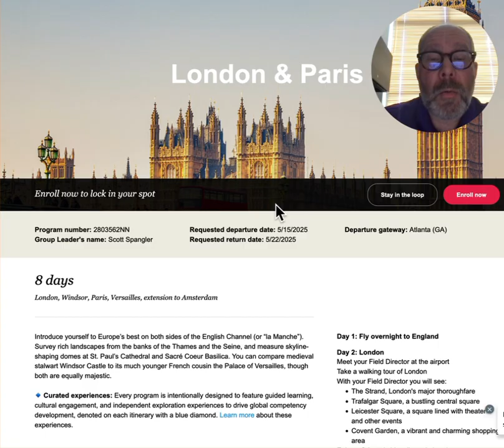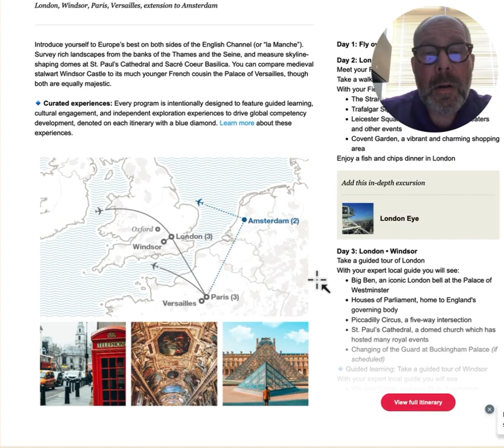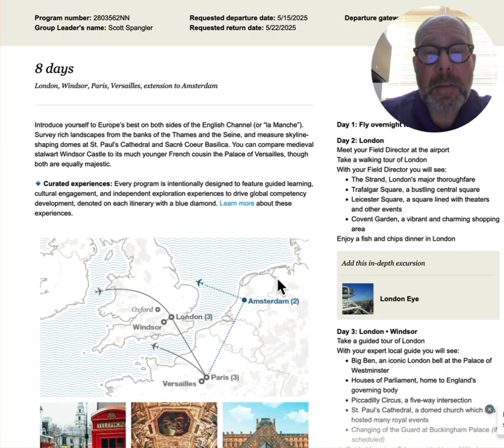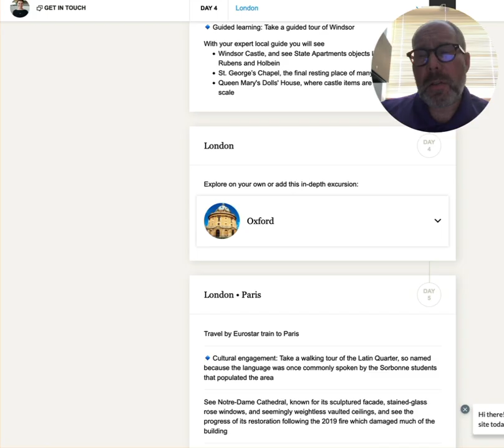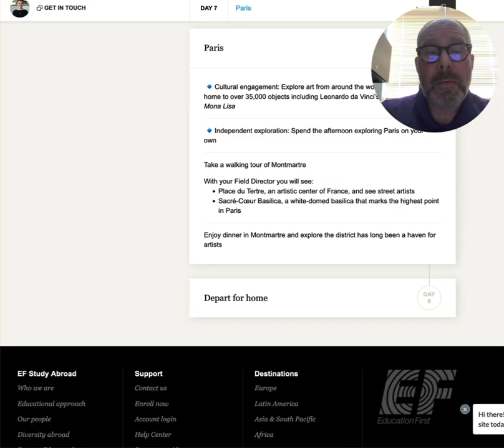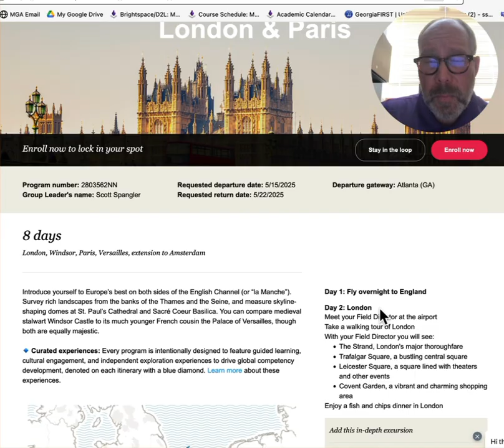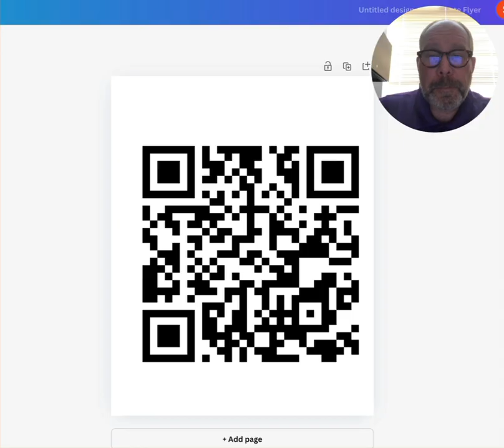Study Abroad 2025 London & Paris